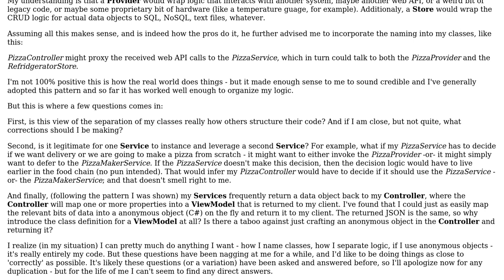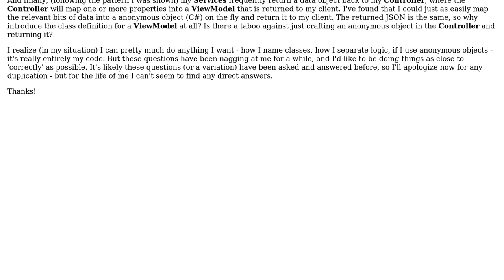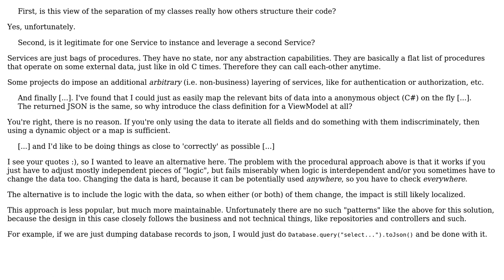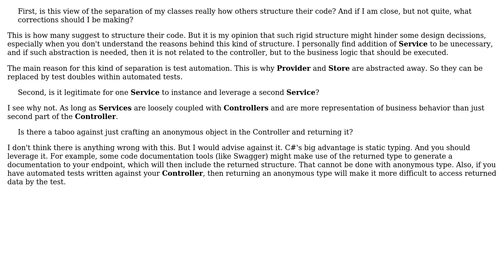Separation of concerns and other best practices across Controllers, Services, Providers and...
Software Engineering: Separation of concerns and other best practices across Controllers, Services, Providers and Stores in ASP.NET when building a REST web api

With thanks & praise to God, and with thanks to the many people who have made this project possible! | Content (except music & images) licensed under CC BY-SA | Music | Images & others | With thanks to user user7 user Robert Brautigam user Geo... user Euphoric and the Stack Exchange Network Trademarks are property of their respective owners. You are responsible for your own actions.